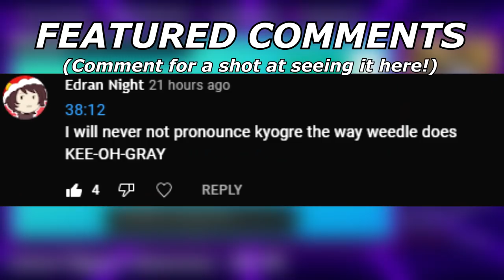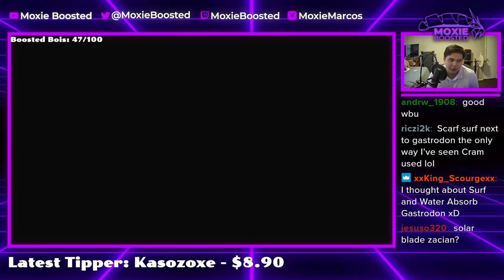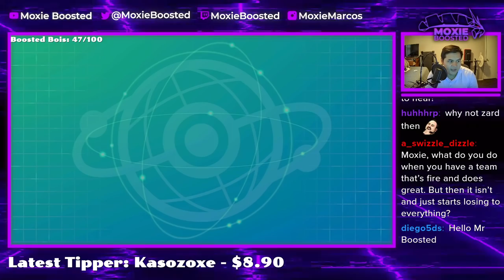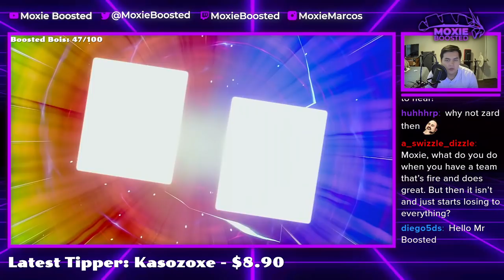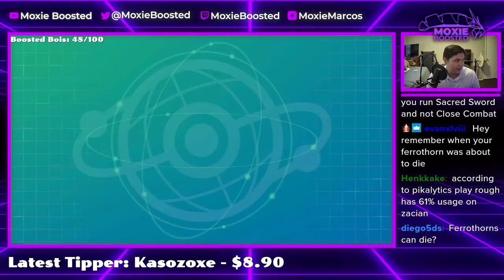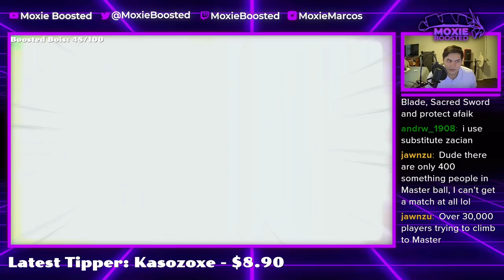This Is Why You Use DIALGA! | Pokemon Sword and Shield VGC 2022 Wi-Fi Battles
This thing has some crazy damage output.

Timestamps:
0:00 - Cool ray team
13:12 -BEEG FERRO
23:29 - Dialga just KOs everything

5. Download and install OBS Streamlabs with my